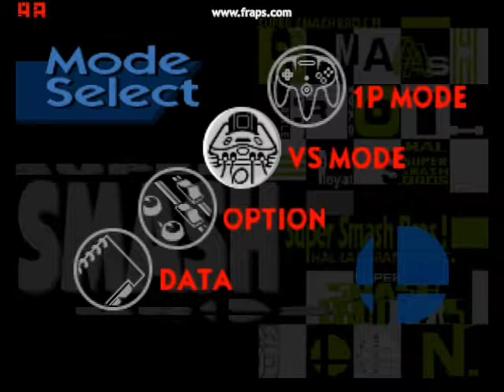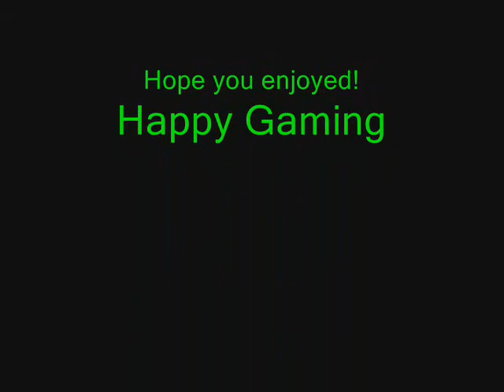Super Smash Brothers Review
My review of the addicting Super Smash Brothers.